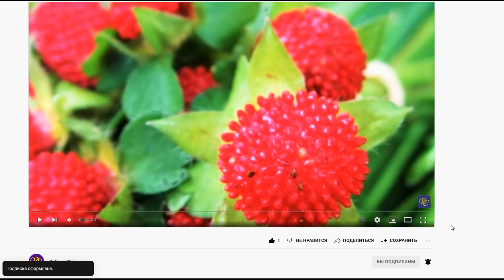ЭТИ КРАСИВЫЕ ЦВЕТЫ ИЗБАВЯТ ВАС ОТ СОРНЯКОВ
Цветы от сорняков

цветы от сорняков
борьба с сорняками
как избавиться от сорняков
как избавиться от сорняков на участке
почвопокровники от сорняков
неприхотливые цветы для сада
многолетние цветы цветущие все лето фото и названия
ландшафтный дизайн
растения от сорняков
что посеять от сорняков
почвопокровные цветы
многолетние цветы для сада
малоуходный цветник
малоуходный сад
цветы для солнечных мест
цветы для тенистых участков
цветы для бордюра
цветник в тени